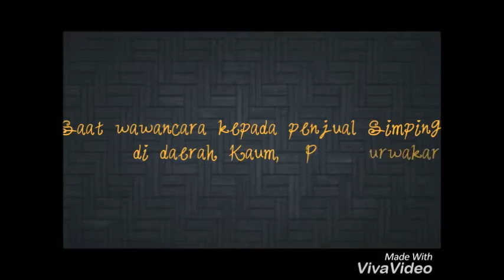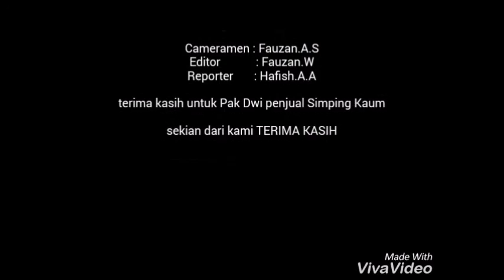EKSPLORE SIMPING KAUM PURWAKARTA